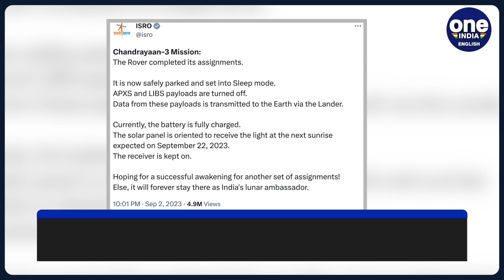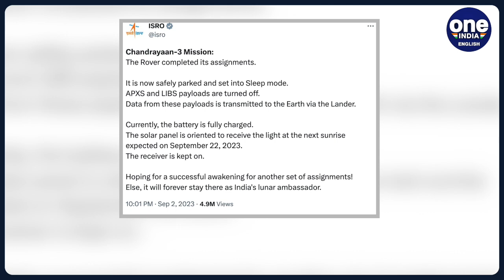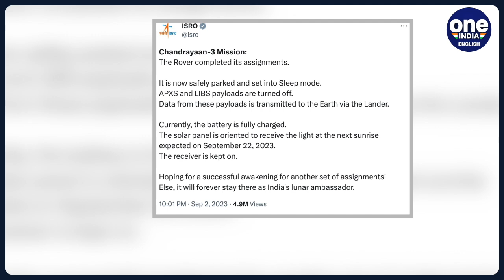Chandrayaan-3: ISRO says Pragyan rover put into sleep mode, may wake up in September | Oneindia News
After traversing over 100 metres on the lunar surface, Pragyan Rover on Saturday completed all its assignments and was set into sleep mode, 11 days after Chandrayaan 3 successfully soft-landed on the moon. As Pragyan sleeps with the sunset on the moon, the data from all the payloads is transmitted to the Earth via Vikram lander, ISRO said.